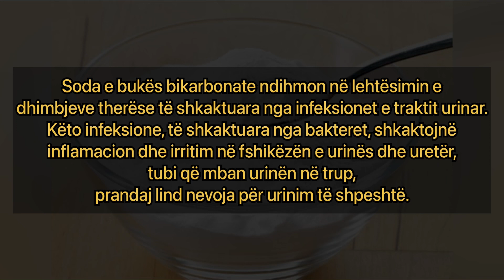Shpëtoni Nga infeksionet Urinare Me Sodë Buke, Ja Si Duhet Ta Konsumoni!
Faleminderit ✌️